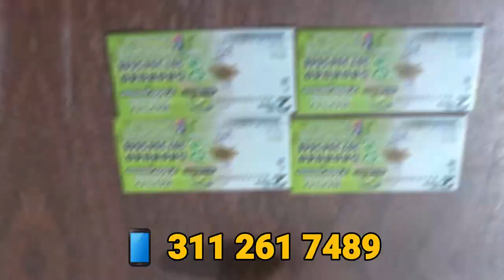INTENTÓ DEGOLLAR CON ‘PICO’ DE BOTELLA AL MARIDO Y LA CAPTURARON